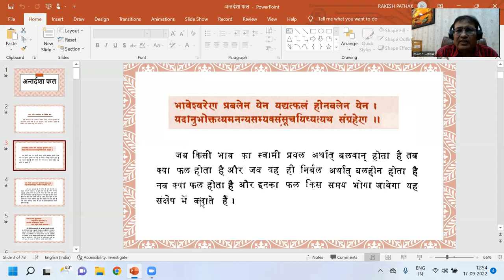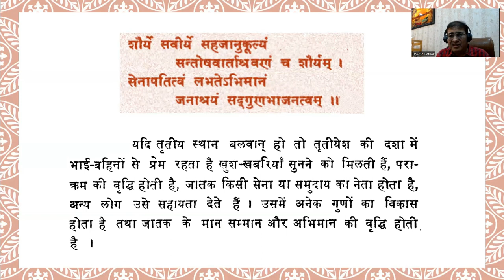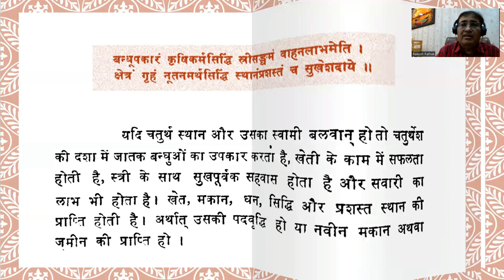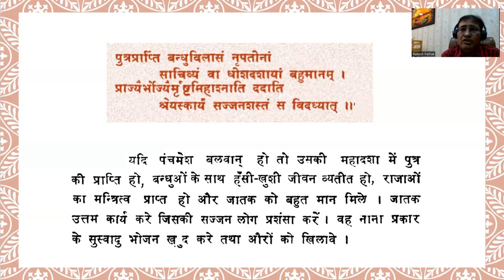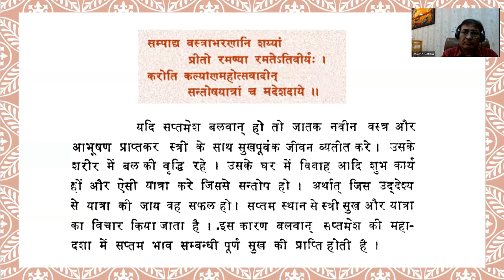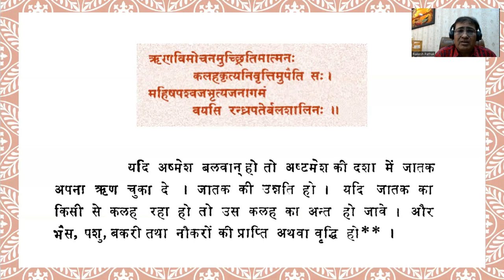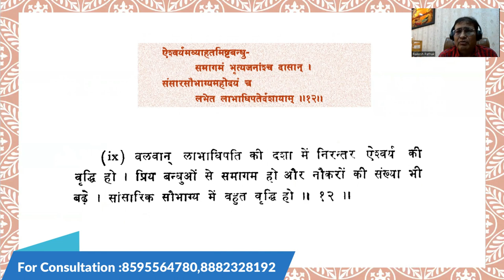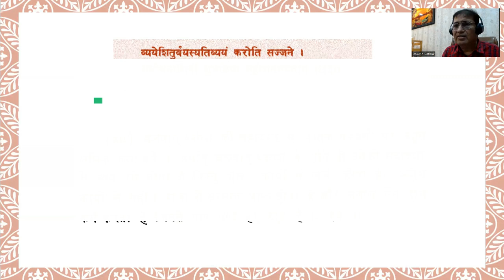अन्तर्दशा के फल कैसे मिलते है - 01|| FOR CONSULTATION: 8595564780, 8882328192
अन्तर्दशा के फल कैसे मिलते है - 01